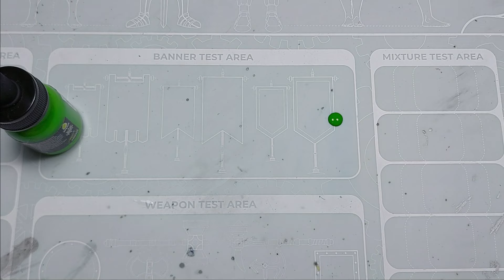PROBANDO LAS NUEVAS TINTAS DE GREEN STUFF WORLD | CHUSHAMMER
Hoy os traemos un vídeo que nos habéis pedido muchísimo, y aunque ya tenemos muchas opiniones variadas queríamos aportar la nuestra ya que teníais tantas ganas!
Ya sabéis que quiero saber lo qué os ha parecido el vídeo y si tenéis dudas o cualquier pregunta, como siempre, no olvidéis decírmelo aquí abajo, ¡Os leo!

CHUSHAMMER miembro oficial GSW TEAM

MÚSICA DEL VIDEO:
Obra: Todo lo que Queda
Obra: El Arte de la Discreción
Carefree Melody de Twin Musicom está sujeta a una licencia de Atribución 4.0 de Creative Commons.